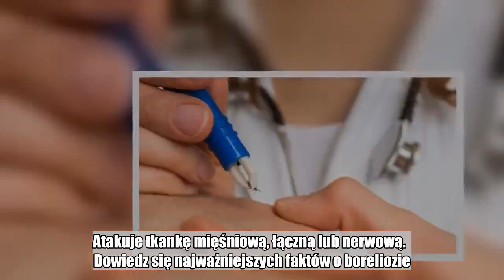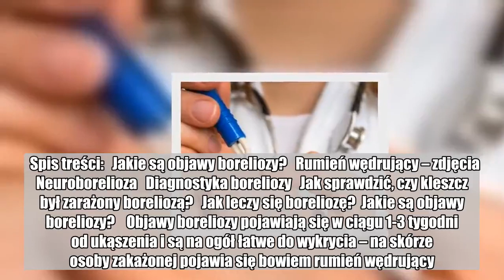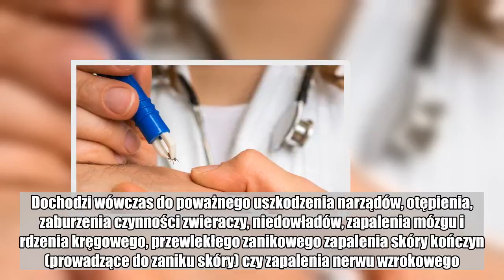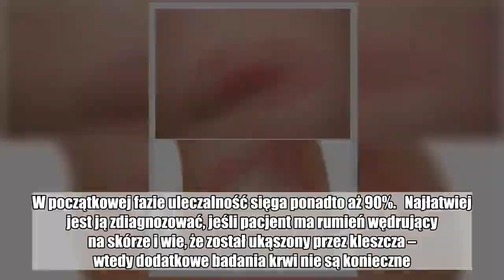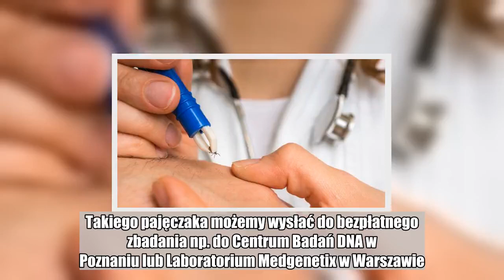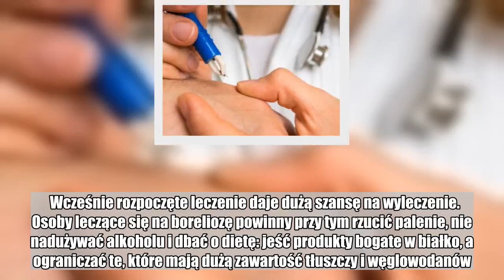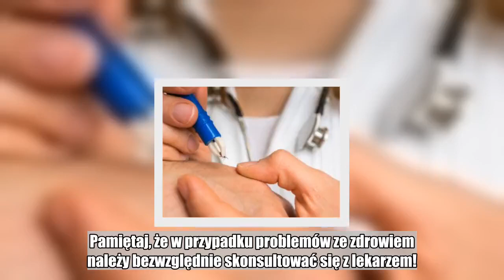Nie tylko rumień – jak sprawdzić, czy kleszcz zaraził nas boreliozą?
Borelioza to inaczej choroba z Lyme albo krętkowica kleszczowa. Powoduje ją bakteria, która znajduje się w kleszczu i właśnie poprzez jego ukąszenie może zostać przekazana do organizmu człowieka. Krętki borrelia, po wniknięciu przez skórę, dają objawy, wśród których najbardziej charakterystycznym jest rumień.   Borelioza może powodować liczne dolegliwości stawowe lub neurologiczne, a także zmiany skórne. Atakuje tkankę mięśniową, łączną lub nerwową.   Dowiedz się najważniejszych faktów o boreliozie.   Spis treści:   Jakie są objawy boreliozy?   Rumień wędrujący – zdjęcia   Neuroborelioza   Diagnostyka boreliozy   Jak sprawdzić, czy kleszcz był zarażony boreliozą?   Jak leczy się boreliozę?  Jakie są objawy boreliozy?    Objawy boreliozy pojawiają się w ciągu 1-3 tygodni od ukąszenia i są na ogół łatwe do wykrycia – na skórze osoby zakażonej pojawia się bowiem rumień wędrujący. Niestety, nie jest on regułą, jeśli go jednak mamy, koniecznie udajmy się do lekarza.   Poza tym borelioza daje różnorodne objawy dotyczące wielu układów lub narządów. Mogą się one pojawić 3-4 miesiące od ugryzienia przez zakażonego kleszcza. Warto wśród nich wymienić:   zapalenie mięśnia sercowego,  zapalenie stawów,  zapalenie opon mózgowo-rdzeniowych,  porażenie nerwów czaszkowych,  pseudochłoniak boreliozowy (grudka pojawiająca się najczęściej na nosie, brodawce sutkowej, mosznie lub małżowinie usznej),  bóle mięśniowe i kostne,  osłabienie i męczliwość,  zaburzenia wzroku i słuchu,  bóle karku,  skoki ciśnienia,  zaburzenia rytmu serca.    Nieleczona borelioza może dać objawy późne, pojawiające się nawet po kilku latach od zakażenia. Dochodzi wówczas do poważnego uszkodzenia narządów, otępienia, zaburzenia czynności zwieraczy, niedowładów, zapalenia mózgu i rdzenia kręgowego, przewlekłego zanikowego zapalenia skóry kończyn (prowadzące do zaniku skóry) czy zapalenia nerwu wzrokowego.  Rumień wędrujący – zdjęcia     Rumień wędrujący pojawia się w miejscu wbicia się kleszcza w skórę i ma około 5 cm średnicy. Bywa, że wygląda jak pierścień lub jest jednolicie czerwony. Zwykle widać go od tygodnia do trzech tygodni po ukąszeniu. Takie miejsce nie boli, ale może być zaczerwienione i ciepłe.  Neuroborelioza    Neuroborelioza jest najgroźniejszą odmianą boreliozy. Dochodzi do niej, gdy bakterie dostaną się do mózgu. Jej objawy mogą przypominać otępienie starcze lub stwardnienie rozsiane.   Szacuje się, że neuroborelioza dotyka 10-15% chorych na boreliozę. Zazwyczaj pojawia się w przypadku nieleczenia tej choroby.  Diagnostyka boreliozy    Boreliozę koniecznie trzeba diagnozować i leczyć, ponieważ może dawać groźne powikłania i późne symptomy. Im wcześniej rozpoznamy i zaczniemy leczyć tę chorobę, tym lepiej. Warto też dodać, że na początku jej trwania objawy są bardziej charakterystyczne – z czasem rozpoznanie choroby staje się coraz trudniejsze. W początkowej fazie uleczalność sięga ponadto aż 90%.   Najłatwiej jest ją zdiagnozować, jeśli pacjent ma rumień wędrujący na skór